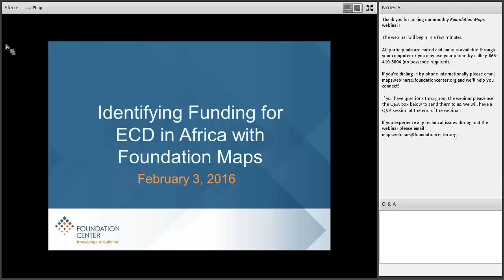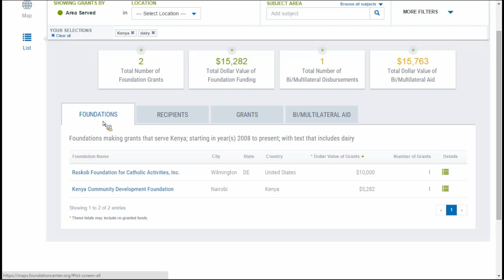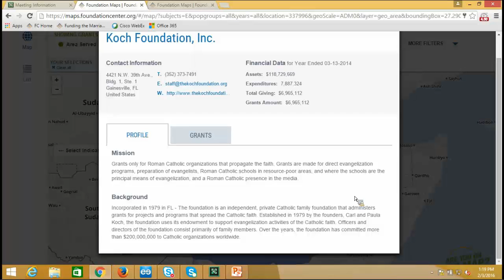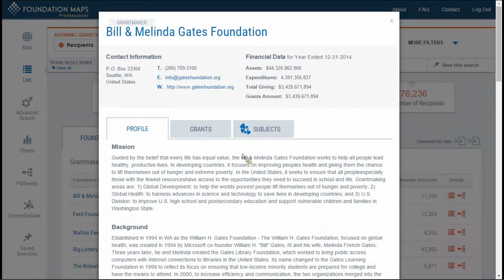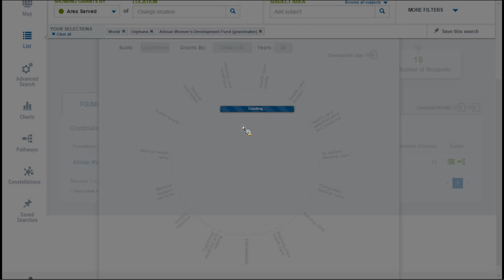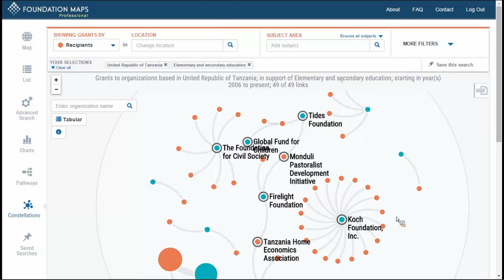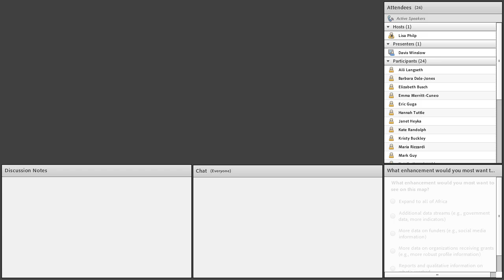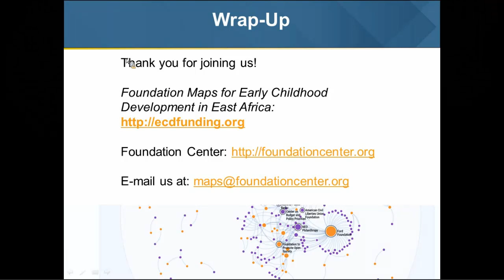Identifying Funding for ECD in Africa with Foundation Maps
Foundation Center recently launched an interactive funding map showing how much foundation and bilateral giving is going to organizations working to improve early childhood development in eastern and southern Africa. This webinar will cover the many ways that the information on the map can serve grantseeking organizations. We’ll also provide an in-depth look at Foundation Maps, the platform that powers this and other custom maps and serves as a rich source of information on philanthropic funding globally. You’ll learn how these resources can help you identify potential sources of funding and understand the giving landscape.